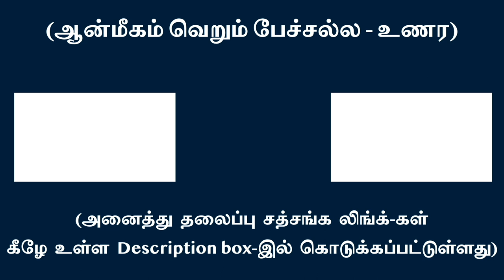நான் பாவம் பிறப்பது எப்படி? | சுவாமி அருணாசல ரமணன்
How does ego take birth ? l Swami Arunachala Ramanan